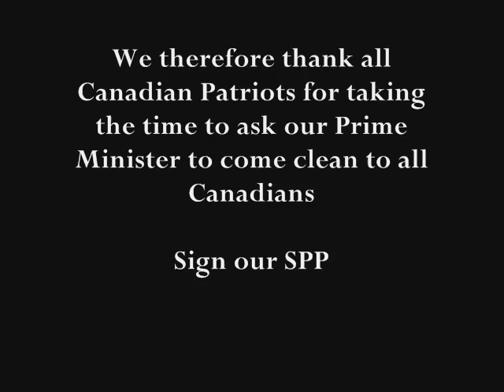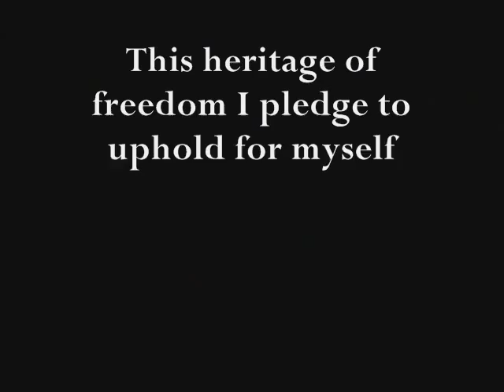Getting Things Done: Canadian Anthem for True Patriots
A Case for Repealing NAFTA and Blocking the NAU.
All Reject NAFTA

Conservative leader Stephen Harper made a bold political statement last weekend by marrying two women in a simultaneous civil ceremony.

In addition to Laureen Harper, his wife of the past 10 years, the leader of the opposition is now married to 34-year-old legal secretary Elsa Longenhurden of Ottawa and 30-year-old Elaine Nabob of Pickle Lake, Ont.

Harper made his second and third marriages public yesterday at a press conference in Ottawa, where he introduced brides number two and three to the national media.

"They're quite the lookers, eh? And, much more low mileage than the first wife!" exclaimed Harper, who then winked and made the universally recognized 'click click' sound out of the corner of his mouth. "What a wedding night! I'm still recovering!

"One wife can't possibly fulfill all of my needs," he continued. "Plus, it's gonna be great having an extra couple of broads around the house to help Laureen with the cookin' and cleaning and looking after the kids and all that other woman stuff."

According to Harper, his first wife, Laureen, wasn't in attendance at the press conference because she was "back home, fixin' up dinner."

The timing of the Conservative boss's new marriages-coming just days after Harper raised polygamy as a side effect of the 'slippery slope' ramifications of legalizing gay marriage-left some reporters wondering if Harper's adoption of the polygamous lifestyle is a provocation to the federal government to legalize polygamy under the Charter of Rights and Freedoms.

"Damn straight it's a challenge!" boasted Harper. "Come and get me, feds! If the gays can marry each other, why can't I shack up with a couple extra women? Huh? Why the hell not?"

The two new wives, ranked hierarchically as 'number two' (Longenhurden) and 'number three' (Nabob), have already settled into Stornaway, the official residence of the leader of the opposition, and assured reporters they both love their new man.

Longenhurden said she fell in love with Harper because of his tireless efforts to defend "traditional" marriage. "The way my Stevie has so eloquently explained the threat gay marriage poses to our great country, how can you not love that?" asked wife number two, a long-time Canadian Alliance and Conservative party activist who first met Harper at a swingers' convention.
Gay Marriage Photo
The threat of gay marriage is only starting to emerge
(Photo courtesy of samesexmarriage.ca)

"Imagine, gay people marrying. How abhorrent. That's not my Canada."

One brave reporter asked Nabob, a massage therapist, if the Leader of the Official Opposition was 'man' enough to...(shudder) satisfy three wives.

"Oh my God, yes," enthused wife number three. "It might not come across on TV, but my Stevie's a man of great...appetite. He can't get enough. The word 'insatiable' almost comes to mind."

"He's a raging inferno of passion, that Stephen is," confirmed Longenhurden. "I just hope I get first crack at big Stevie tonight!"

While it was suggested by some radical left-wing, bongo-playing chick reporter that polygamy is seen by many as extremely patriarchal and misogynistic, Harper brushed it off.

"A man having three wives isn't demeaning to women. Just because I rank them by number, we're still all equal. Me, Laureen, Elsa, and wife number three...what's her name again? We're all equal. As long as they agree with me, we're all equal."

Furthermore, he wouldn't rule out taking on more wives in the future.

"It depends how things work out. Once I'm Prime Minister, I'll probably need a couple more around, just to keep everything in order, and so I can have a couple of wives on call for all the traveling I'll be doing and all the dignitaries I'll be hosting."

While remarkably candid about his own affairs, Canada's newest bigamist refused to confirm rumours that Conservative Foreign Affairs critic, Stockwell Day (remember him?), will marry a donkey this weekend, in an effort to defy the nation's animal marriage laws and challenge the matter before the Supreme Court.